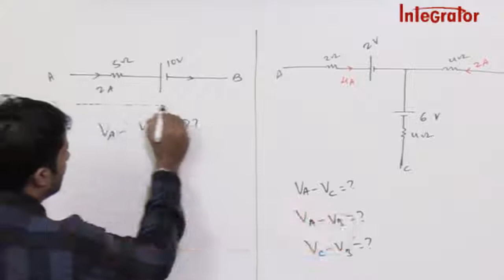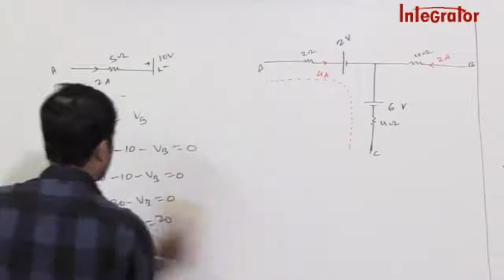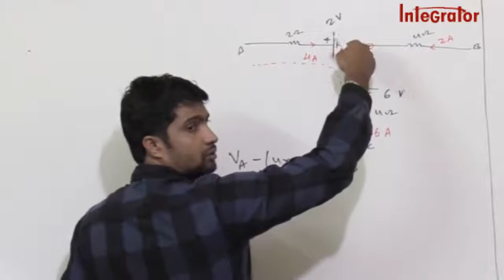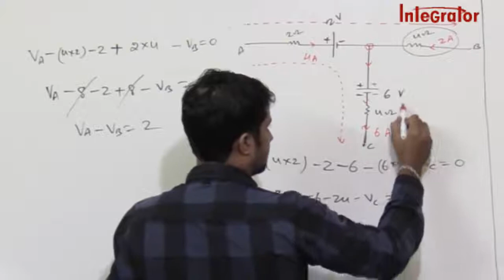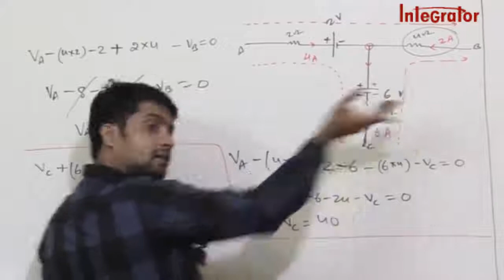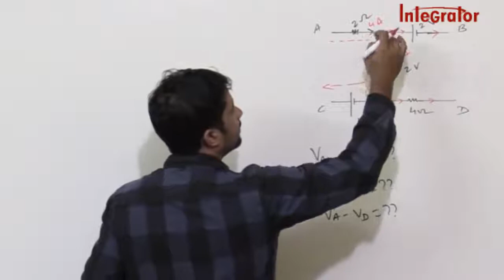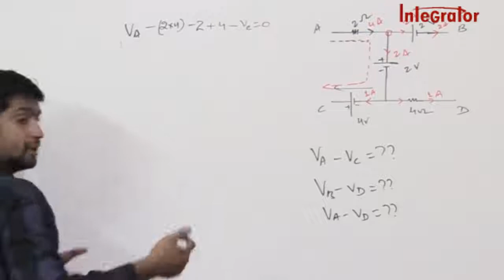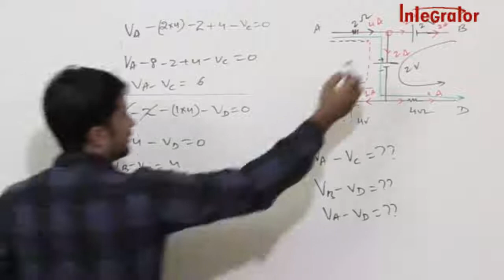PHY XII : ELECTRIC CURRENT NUMERICALS (1)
PROBLEM RELATED TO ELECTRIC CURRENT FOR JEE MAINS , ADVANCE AND NEET FOR XII